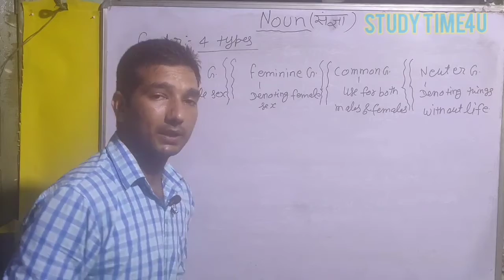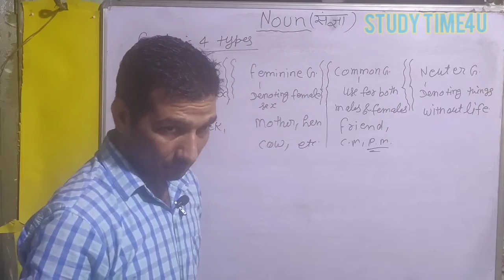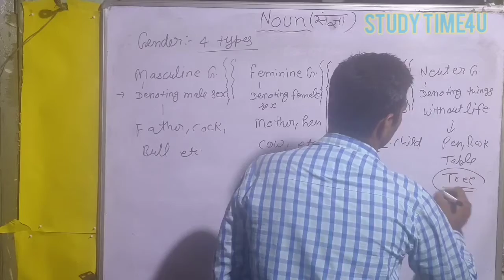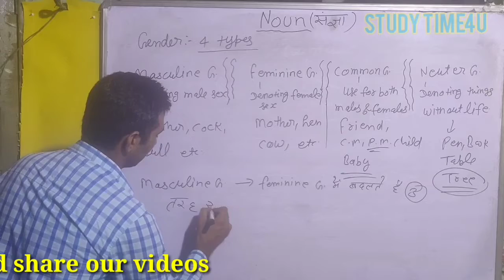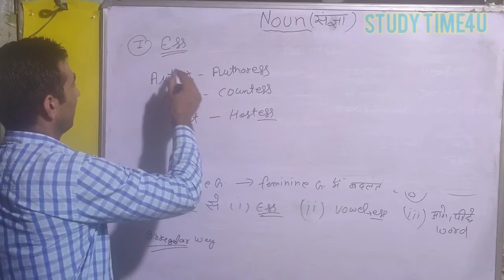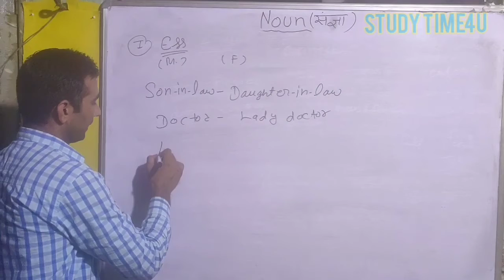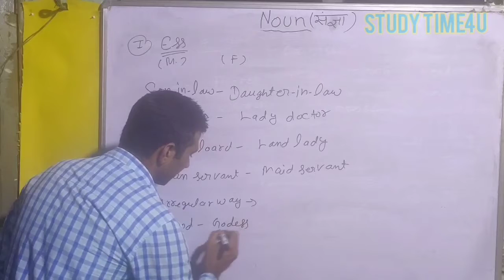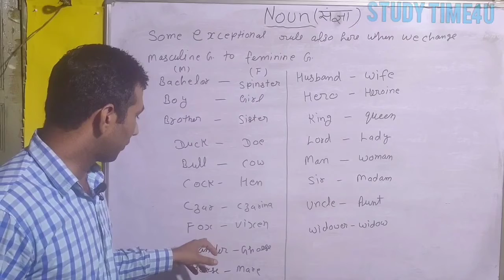Noun Gender#Nouns Gender in English# Nouns Gender In Hindi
In this video you will learn about Noun and its gender |masculine gender | feminine gender,neuter gender| Common Gender
And how to make masculine to feminine gender and its rules how to change masculine to feminine gender
Nouns in hindi
Noun and the gender